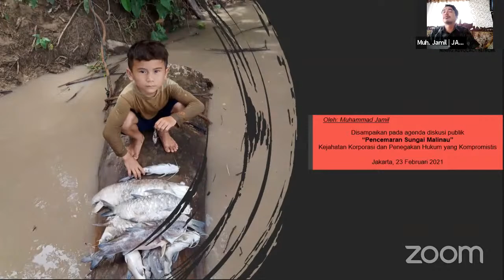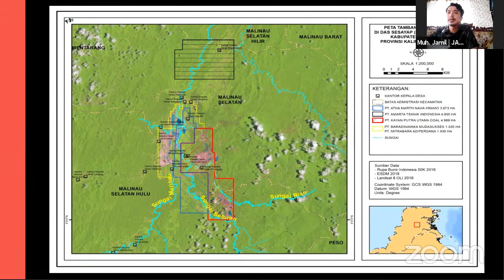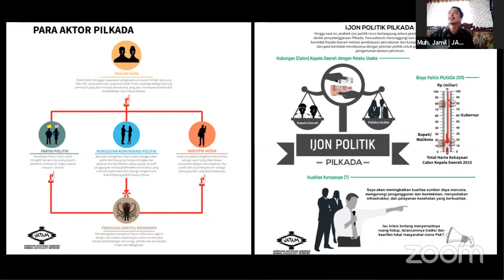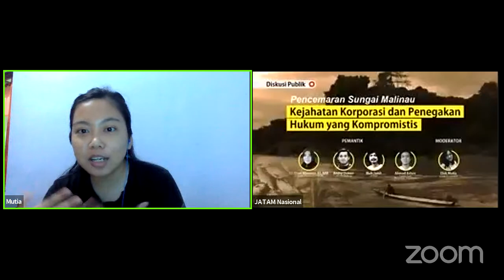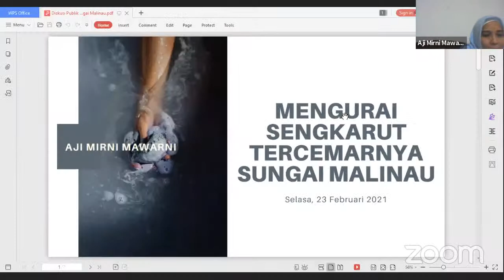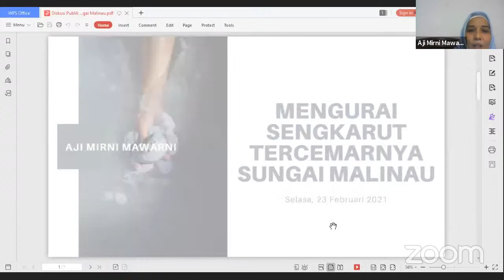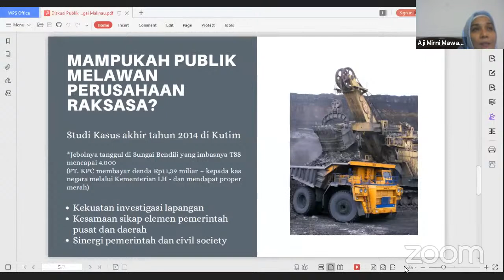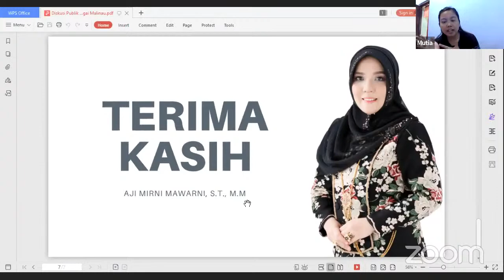[Diskusi Publik] Pencemaran Sungai Malinau: Kejahatan Korporasi & Penegakan Hukum yang Kompromistis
Sejak 2010 lalu, sungai Malinau selalu menjadi sasaran empuk pembuangan limbah tambang batubara. Tak ada evaluasi dan penegakan hukum yang berarti.

Pemerintah dan penegak hukum cenderung kompromistis, mengabaikan keselamatan rakyat dan lingkungan di sepanjang Daerah Aliaran Sungai (DAS) Malinau, Kalimantan Utara.

Lantas, apa sesungguhnya yang terjadi di balik seluruh kejahatan korporasi tambang yang dibiarkan itu? Siapa saja yang meraup keuntungan di balik duka rakyat dan lingkungan yang tampak tak berkesudahan? Dan, apa relasi politik-ekonomi antara korporasi tambang itu dengan elit politik lokal - nasional?

PEMANTIK
1. Andry Usman - JATAM Kaltara
2. Muh Jamil - JATAM
3. Ahmad Ashov - Trend Asia/Bersihkan Indonesia
4. Aji Mirni Mawarni - Anggota Komite 2 DPD RI